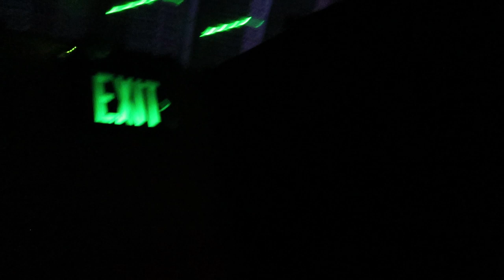Halloween Haunt Behind The Scenes